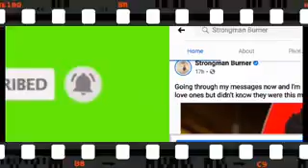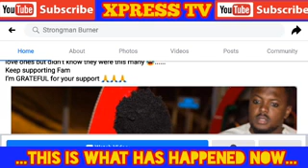Strongman reacted to his funs, for supporting him massively